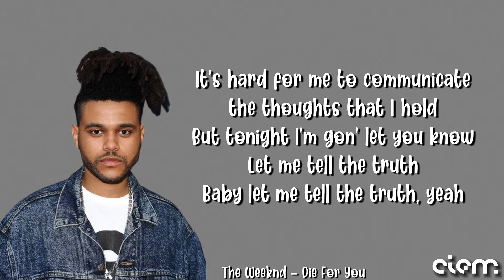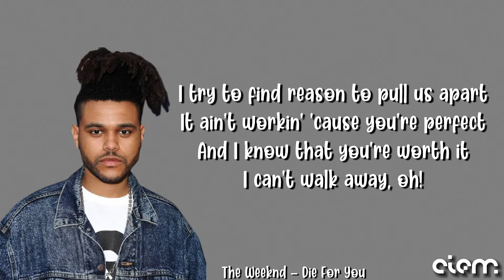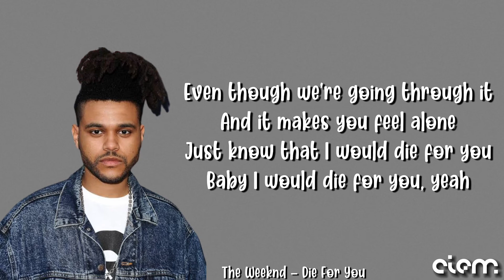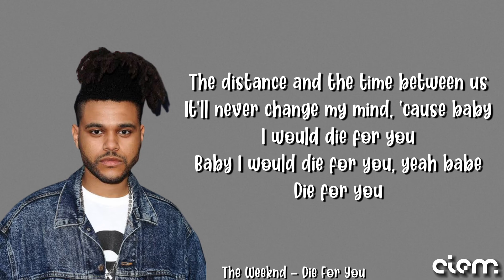The Weeknd - Die For You (Sped Up) (Lyrics)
belongs to the owner.